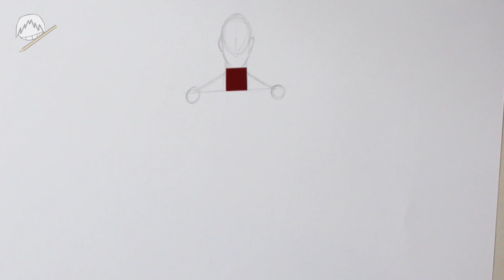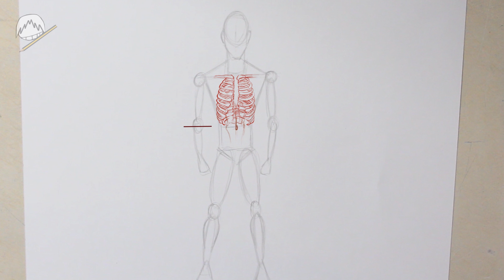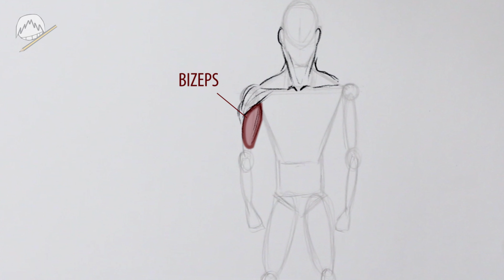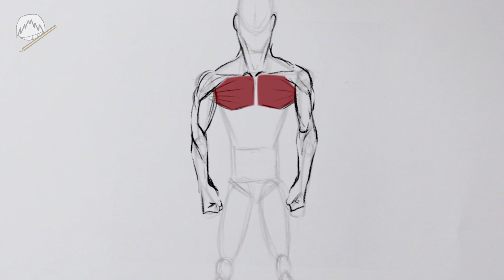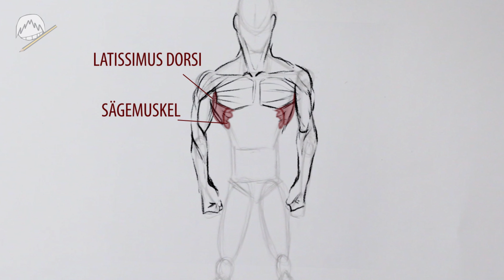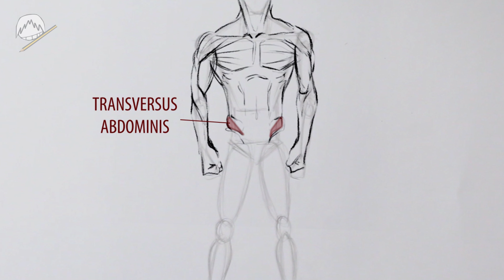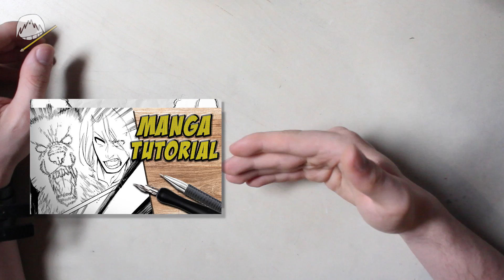Männer DETAILLIERT zeichnen lernen | Anatomie für Anfänger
Ein kleines Remake-Tutorial "Wie man Männer zeichnet".
Mein altes Tutorial war ja ein Tutorial für Anfänger, dieses Tutorial hier ist ein detailliiertes Tutorial, mit Proportionen, Muskelaufbau und Details :)

# Transparenz :)